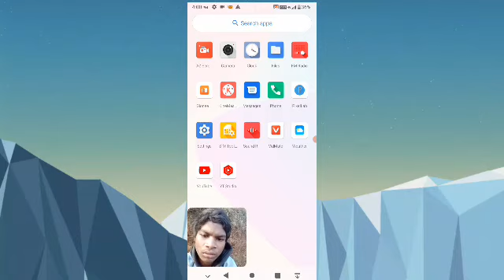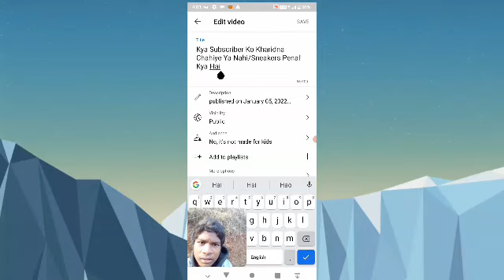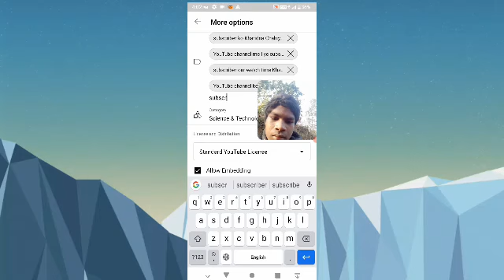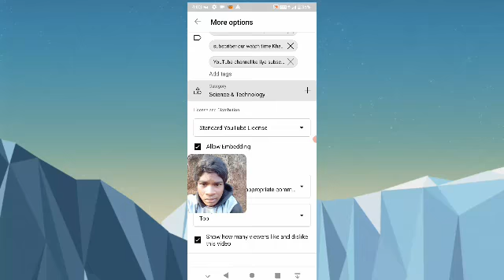apne video ko viral kaise kare//youtube video viral kaise kare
is video mein my aplogon ko bataunga ki kaise aplog apne video ko Viral Kar sakte ho

agar aplog hamare channel me naye hai to channel ko subscribe kijiye our Bell icon ko bhi press karke all par select kijiye taki aplog hamare video ko sabse pahle dekh sake

video ko pasant aye to video ko bhi like kijiye